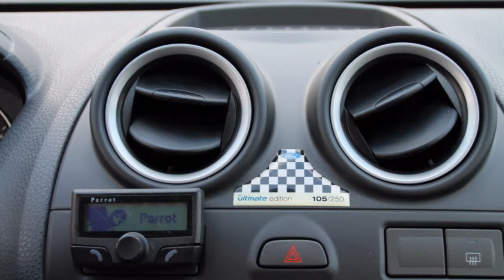Ford Fiesta 1.6-16V ULTIMATE EDITION Airco/Cruise/Half leder/1